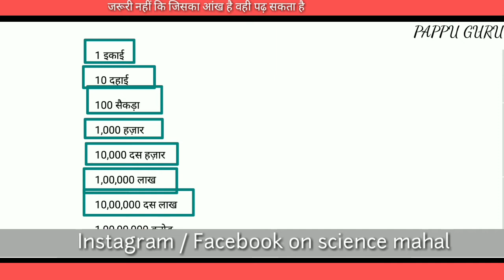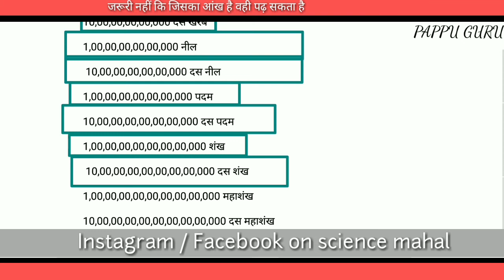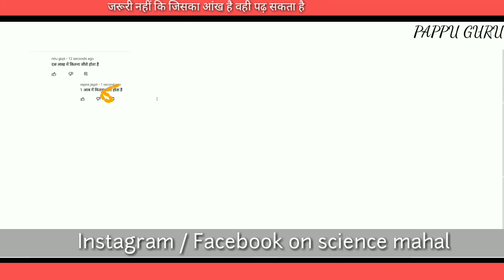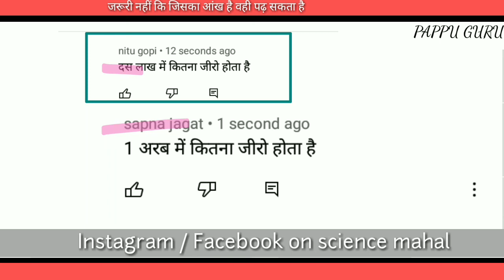इकाई दहाई सैकड़ा के आगे क्या क्या होता है | जाने बहुत बारीकी से | pappu bhai | unit ten hundred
1 इकाई

10 दहाई

100 सैकड़ा

1,000 हज़ार

10,000 दस हज़ार

1,00,000 लाख

10,00,000 दस लाख

1,00,00,000 करोड़

10,00,00,000 दस करोड़

1,00,00,00,000 अरब

10,00,00,00,000 दस अरब

1,00,00,00,00,000 खरब

10,00,00,00,00,000 दस खरब

1,00,00,00,00,00,000 नील

 10,00,00,00,00,00,000 दस नील

1,00,00,00,00,00,00,000 पदम

10,00,00,00,00,00,00,000 दस पदम

1,00,00,00,00,00,00,00,000 शंख

 10,00,00,00,00,00,00,00,000 दस शंख

1,00,00,00,00,00,00,00,00,000 महाशंख

10,00,00,00,00,00,00,00,00,000 दस महाशंख
bilkul aasani se

1 इकाई me kitne jiro hotehain

10 दहाई me kitne zero hote hain

100 सैकड़ाme kitne zero hote hain

1,000 हज़ारme kitne zero hote hain

10,000 दस हज़ारme kitne zero hote hain

1,00,000 लाखme kitne zero hote hain

10,00,000 दस लाखme kitne zero hote hain

1,00,00,000 करोड़me kitne zero hote hain

10,00,00,000 दस करोड़me kitne zero hote hain

1,00,00,00,000 अरब me kitne zero hote hain

10,00,00,00,000 दस अरब me kitne zero hote hain

1,00,00,00,00,000 खरब me kitne zero hote hain

10,00,00,00,00,000 दस खरब me kitne zero hote hain

1,00,00,00,00,00,000 नील. me kitne zero hote hain

 10,00,00,00,00,00,000 दस नीलme kitne zero hote hain

1,00,00,00,00,00,00,000 पदम me kitne zero hote hain

10,00,00,00,00,00,00,000 दस पदम.
1,00,00,00,00,00,00,00,000 शंख

 10,00,00,00,00,00,00,00,000 दस शंखपदम me kitne zero hote hain

1,00,00,00,00,00,00,00,00,000 महाशंखपदम me kitne zero hote hain

10,00,00,00,00,00,00,00,00,000 दस महाशंखपदम me kitne zero hote hain

your criteria
ikai dahai sekda hajar in hindi
ikai dhai sekda hajar
ikai dahai sekda hajar
ikai dhai sekda hajar in hindi
ikai dahai sekda
ikai dahai sekda hajar video
ikai dahai
ekai dahai saikada kaise likhe
ikaai dahai sekda
ikai dahai saikda hajar
ekai dahai saikda ginti
ekai dahai saikra
ikai dahai saikda ka gyan
ikai dahai saikada
dahai
ikai dhai sekda in hindi
ikai dhai sekda bataiye
ikai dhai sekda means
ikai dhai sekda ka gyan
ikai dhai sekda kya hota hai